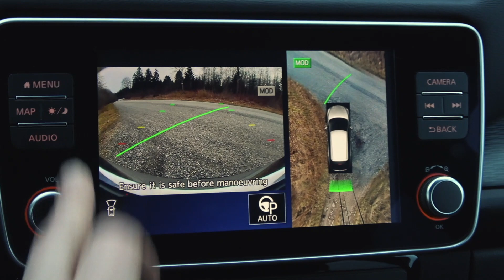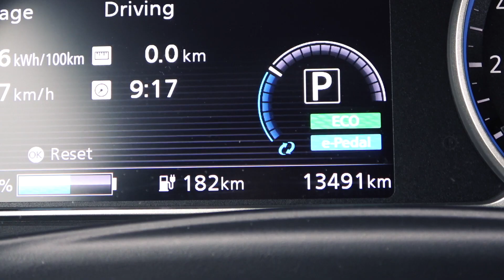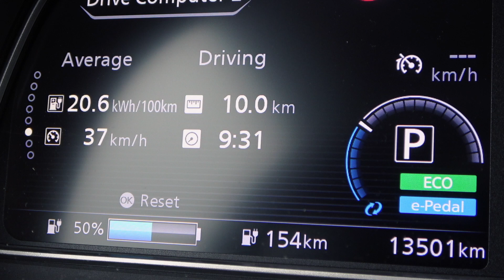Nissan Leaf Sõiduproov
Proovisin ära ja tegin väikese ülevaate kah.